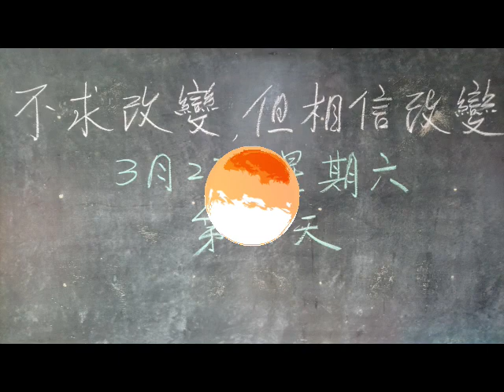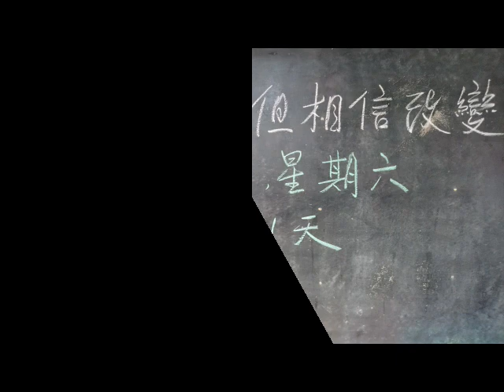華人行動 劉仁州老師 【聆聽內在系列 14-3 不求改變 但相信改變】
歷時10年(5屆)的華人行動，每一屆一開始的兩個月密集培訓，在訓練每天早上安靜的環節時，劉仁州老師都會給予一段話。今年我們重新慢慢整理出去年劉老師的話語，與大家分享。

如果你覺得有幫助，歡迎按"讚"，但更歡迎你的{關注}或是{分享}出去，也很歡迎你寫下心得，留言或私訊回饋給我們。

- 劉老師     臉書粉專：劉仁州
- 台南EQ協會 臉書粉專： 社團法人台南市家庭情緒智商發展協會
- 台南EQ協會 Line@ID：@ufq8016o
- Anchor： 華人行動 生命工作

華人行動提倡安靜，聆聽內心的聲音。生命到了一個階段需要停止向外追尋，開始學習體會上天的美意，接受生命中已經擁有的，也自在於生命中所沒有的。透過安靜的習慣，幫助我們看見自己，也讓我們看見上天的美意。

★ 如何做「安靜」？
    每天花10-15分鐘，
    尋找一處寧靜、不被打擾的地方，
    拿出筆記本與筆，
    在安靜中靜靜地體會內心的感覺，
    然後將感覺到的寫下來，並與可信任的朋友分享。